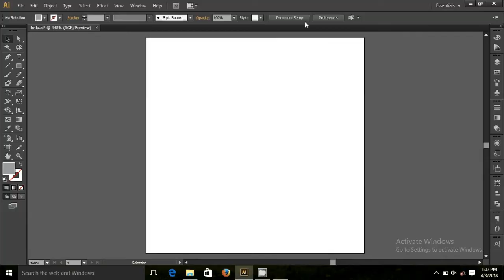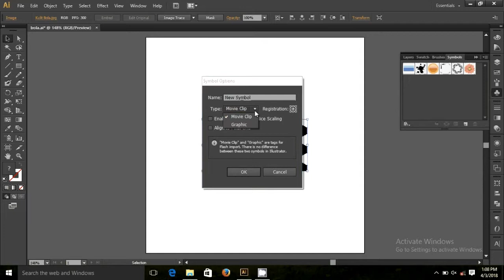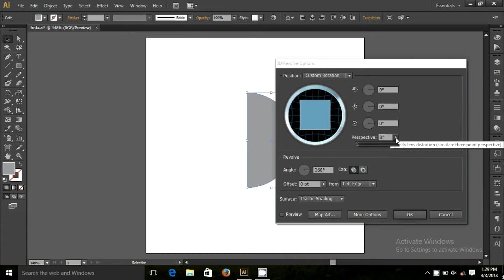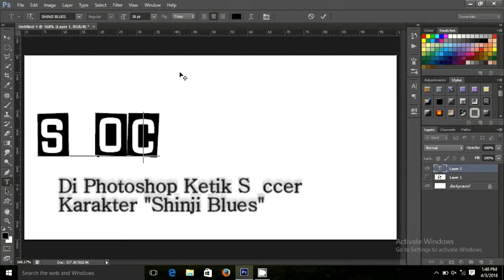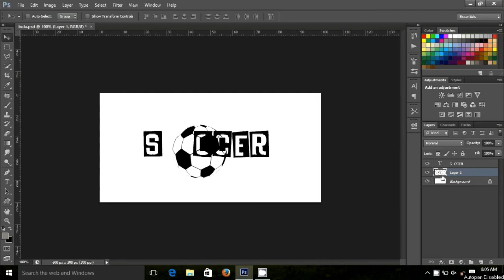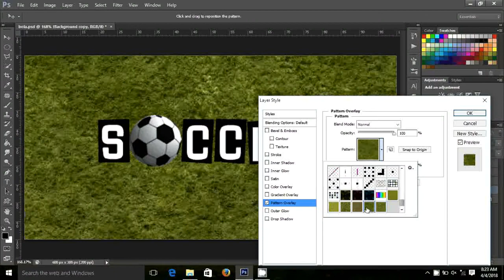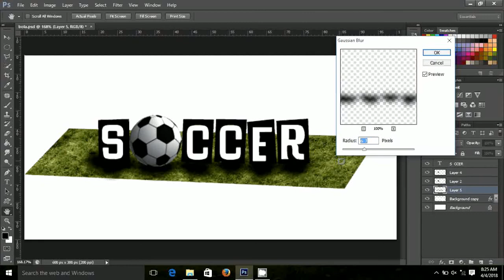Bola di Illustator dan Photoshop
Belajar Photoshop